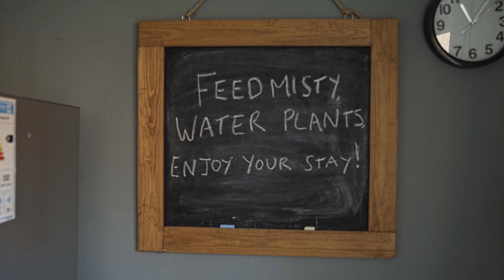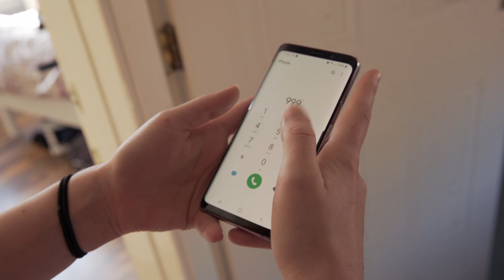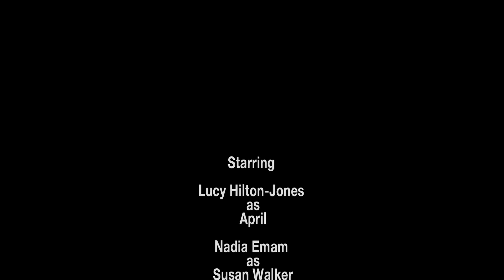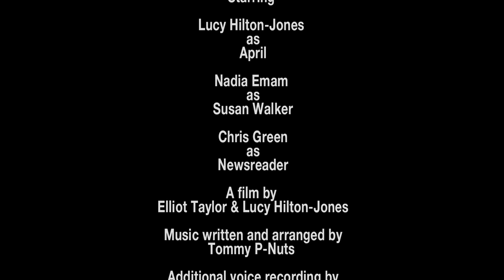M62 Presents: Homestay (2021) | Greenfingers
Due to overcrowding in her building, April is given an empty holiday home to live in during the lockdown period. But after a discovery in the house, she starts to believe there's more to this act of charity than meets the eye.

Cinematography by Elliot Taylor

Cast
Lucy Hilton-Jones - April
Nadia Emam - Susan Walker